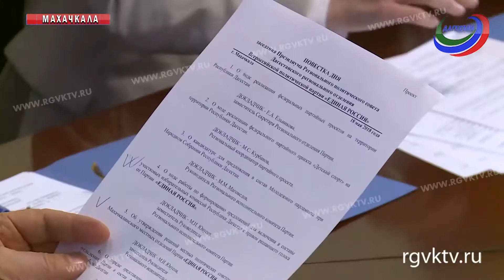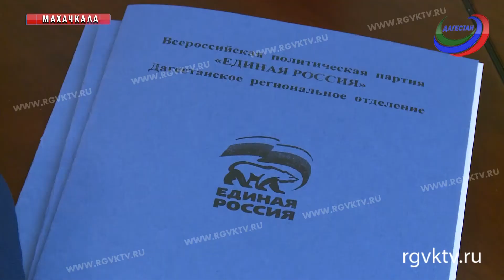Хизри Шихсаидов провел заседание регионального отделения «Единой России»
Сформировано новое правительство России. В нем появилось много новых лиц, что, безусловно, приведет к позитивным переменам. Такими словами председатель Народного Собрания Хизри Шихсаидов открыл заседание регионального отделения партии «Единая Россия».